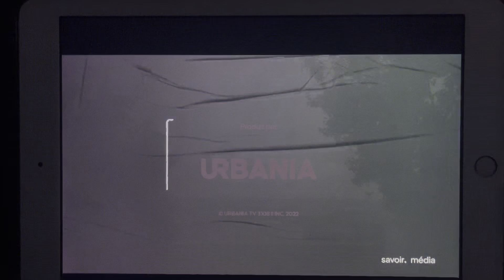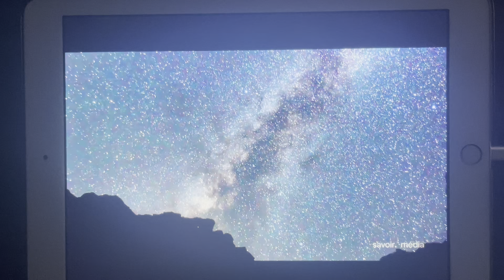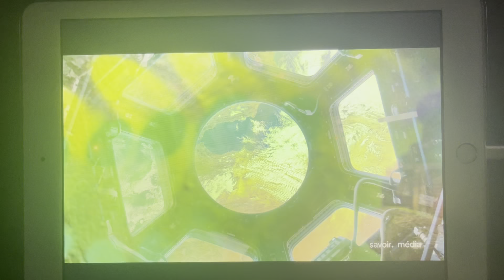savoir. média Continuity (August 16 2023)